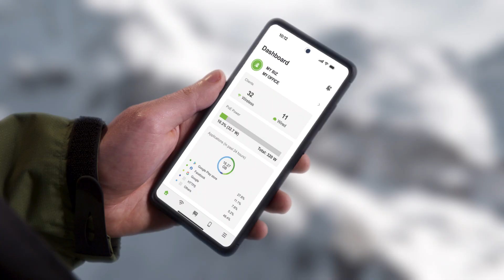Od zera do bohatera sieci | Zyxel Networks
Konfiguracja sieci biurowej może być kłopotliwa, ale dzięki Nebula firmy Zyxel Networks nie musi tak być. Pożegnaj się z bólem głowy i przywitaj się z łatwą, wydajną łącznością.

Zostań bohaterem IT dzięki Nebula - zdalne zarządzanie, skalowalność i łączność zespołowa na wyciągnięcie ręki.